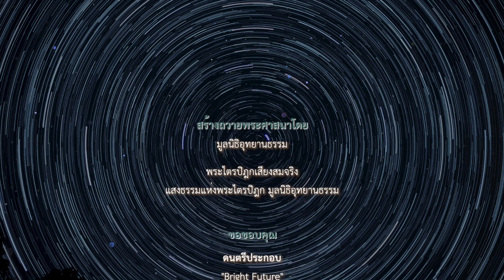ฉวิวัฏฏญาณนิทเทส | แสดงญาณในการหลีกออก ๖ อย่าง | ญาณกถา ปฏิสัมภิทามรรค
ฉวิวัฏฏญาณนิทเทส
แสดงญาณในการหลีกออก ๖ อย่าง
ญาณกถา
ปฏิสัมภิทามรรค
พระไตรปิฎก ฉบับมหาจุฬาฯ
เล่ม ๓๑ ข้อ ๙๕-๑๐๐

ปัญญาที่มีกุศลธรรมเป็นใหญ่ ชื่อว่าสัญญาวิวัฏฏญาณ เป็นอย่างไร

คือ ปัญญาที่มีเนกขัมมะเป็นใหญ่ ย่อมหลีกออกจากกามฉันทะด้วยสัญญา เพราะฉะนั้น ปัญญาที่มีกุศลธรรมเป็นใหญ่ จึงชื่อว่าสัญญาวิวัฏฏญาณ

ปัญญาที่มีอพยาบาทเป็นใหญ่ ย่อมหลีกออกจากพยาบาทด้วยสัญญา...

ปัญญาที่มีอาโลกสัญญาเป็นใหญ่ ย่อมหลีกออกจากถีนมิทธะด้วยสัญญา...

ปัญญาที่มีอวิกเขปะเป็นใหญ่ ย่อมหลีกออกจากอุทธัจจะด้วยสัญญา...

ปัญญาที่มีธัมมววัตถานเป็นใหญ่ ย่อมหลีกออกจากวิจิกิจฉาด้วยสัญญา...

ปัญญาที่มีญาณเป็นใหญ่ ย่อมหลีกออกจากอวิชชาด้วยสัญญา...

ปัญญาที่มีปามุชชะเป็นใหญ่ ย่อมหลีกออกจากอรติด้วยสัญญา...

...ปัญญาที่มีอรหัตตมรรคเป็นใหญ่ ย่อมหลีกออกจากกิเลสทั้งปวงด้วยสัญญา เพราะฉะนั้น ปัญญาที่มีกุศลธรรมเป็นใหญ่ จึงชื่อว่าสัญญาวิวัฏฏญาณ

ชื่อว่าญาณ เพราะมีสภาวะรู้ธรรมนั้น ชื่อว่าปัญญา เพราะมีสภาวะรู้ชัดเพราะเหตุนั้น ท่านจึงกล่าวว่า ปัญญาที่มีกุศลธรรมเป็นใหญ่ ชื่อว่าสัญญาวิวัฏฏญาณ

ปัญญาในสภาวะต่างๆ ชื่อว่าเจโตวิวัฏฏญาณ เป็นอย่างไร

คือ กามฉันทะเป็นสภาวะต่างๆ เนกขัมมะเป็นสภาวะเดียว เมื่อพระโยคาวจรคิดถึงเนกขัมมะที่เป็นสภาวะเดียว จิตย่อมหลีกออกจากกามฉันทะ เพราะฉะนั้นปัญญาในสภาวะต่างๆ จึงชื่อว่าเจโตวิวัฏฏญาณ...

...กิเลสทั้งปวงเป็นสภาวะต่างๆ อรหัตตมรรคเป็นสภาวะเดียว เมื่อพระโยคาวจรคิดถึงอรหัตตมรรคที่เป็นสภาวะเดียว จิตย่อมหลีกออกจากกิเลสทั้งปวง เพราะฉะนั้นปัญญาในสภาวะต่างๆ จึงชื่อว่าเจโตวิวัฏฏญาณ

ชื่อว่าญาณ เพราะมีสภาวะรู้ธรรมนั้น ชื่อว่าปัญญา เพราะมีสภาวะรู้ชัด เพราะเหตุนั้น ท่านจึงกล่าวว่า ปัญญาในสภาวะต่างๆ ชื่อว่าเจโตวิวัฏฏญาณ

ปัญญาในการอธิษฐาน ชื่อว่าจิตตวิวัฏฏญาณ เป็นอย่างไร

คือ พระโยคาวจรเมื่อละกามฉันทะ ย่อมอธิษฐานจิตด้วยอำนาจแห่งเนกขัมมะ เพราะฉะนั้น ปัญญาในการอธิษฐาน จึงชื่อว่าจิตตวิวัฏฏญาณ...

...เมื่อละกิเลสทั้งปวง ย่อมอธิษฐานจิตด้วยอำนาจแห่งอรหัตตมรรค เพราะฉะนั้น ปัญญาในการอธิษฐาน จึงชื่อว่าจิตตวิวัฏฏญาณ

ชื่อว่าญาณ เพราะมีสภาวะรู้ธรรมนั้น ชื่อว่าปัญญา เพราะมีสภาวะรู้ชัดเพราะเหตุนั้น ท่านจึงกล่าวว่า ปัญญาในการอธิษฐาน ชื่อว่าจิตตวิวัฏฏญาณ

ปัญญาในธรรมที่ว่าง ชื่อว่าญาณวิวัฏฏญาณ เป็นอย่างไร

คือ เมื่อพระโยคาวจรรู้ชัดและเห็นแจ้งตามความเป็นจริงว่า “จักขุ โสตะ ฆานะ ชิวหา กาย มโน ว่างจากอัตตา จากสิ่งที่เนื่องด้วยอัตตา จากความเที่ยง จากความยั่งยืน จากความคงที่หรือจากความไม่แปรผันเป็นธรรมดา” ญาณย่อมหลีกออกจากความยึดถือในกาม เพราะฉะนั้น ปัญญาในธรรมที่ว่าง จึงชื่อว่าญาณวิวัฏฏญาณ

ปัญญาในความสละ ชื่อว่าวิโมกขวิวัฏฏญาณ เป็นอย่างไร

คือ พระโยคาวจรสละกามฉันทะด้วยเนกขัมมะ เพราะฉะนั้น ปัญญาในความสละ จึงชื่อว่าวิโมกขวิวัฏฏญาณ...

สละกิเลสทั้งปวงด้วยอรหัตตมรรค เพราะฉะนั้น ปัญญาในความสละ จึงชื่อว่า วิโมกขวิวัฏฏญาณ

ชื่อว่าญาณ เพราะมีสภาวะรู้ธรรมนั้น ชื่อว่าปัญญา เพราะมีสภาวะรู้ชัด เพราะเหตุนั้น ท่านจึงกล่าวว่า ปัญญาในความสละ ชื่อว่าวิโมกขวิวัฏฏญาณ

ปัญญาในสภาวะแท้ ชื่อว่าสัจจวิวัฏฏญาณ เป็นอย่างไร

คือ พระโยคาวจรเมื่อกำหนดรู้สภาวะที่บีบคั้น สภาวะที่ปัจจัยปรุงแต่ง สภาวะที่ทำให้เดือดร้อน สภาวะที่แปรผันแห่งทุกข์ ย่อมหลีกไป เพราะฉะนั้น ปัญญาในสภาวะแท้ จึงชื่อว่า สัจจวิวัฏฏญาณ

เมื่อละสภาวะที่ประมวลมา สภาวะที่เป็นเหตุ สภาวะที่เกี่ยวข้อง สภาวะที่พัวพันแห่งสมุทัย ย่อมหลีกไป เพราะฉะนั้น ปัญญาในสภาวะแท้ จึงชื่อว่า สัจจวิวัฏฏญาณ

เมื่อทำให้แจ้งสภาวะที่เป็นเครื่องสลัดออก สภาวะที่เป็นวิเวก สภาวะที่เป็นอสังขตะ สภาวะที่เป็นอมตะแห่งนิโรธ ย่อมหลีกไป เพราะฉะนั้น ปัญญาในสภาวะแท้ จึงชื่อว่า สัจจวิวัฏฏญาณ

เมื่อเจริญสภาวะที่นำออก สภาวะที่เป็นเหตุ สภาวะที่เห็น สภาวะที่เป็นใหญ่แห่งมรรค ย่อมหลีกไป เพราะฉะนั้น ปัญญาในสภาวะแท้ จึงชื่อว่าสัจจวิวัฏฏญาณ

ญาณเป็นสัญญาวิวัฏ เจโตวิวัฏ จิตตวิวัฏ ญาณวิวัฏ วิโมกขวิวัฏ สัจจวิวัฏ

พระโยคาวจรเมื่อหมายรู้ ย่อมหลีกไป เพราะฉะนั้น จึงชื่อว่าสัญญาวิวัฏ
เมื่อคิด ย่อมหลีกไป เพราะฉะนั้น จึงชื่อว่าเจโตวิวัฏ
เมื่อรู้แจ้ง ย่อมหลีกไป เพราะฉะนั้นจึงชื่อว่าจิตตวิวัฏ
เมื่อกระทำญาณ ย่อมหลีกไป เพราะฉะนั้น จึงชื่อว่าญาณวิวัฏ
เมื่อสละ ย่อมหลีกไป เพราะฉะนั้น จึงชื่อว่าวิโมกขวิวัฏ
ย่อมหลีกไปในสภาวะแท้ เพราะฉะนั้น จึงชื่อว่าสัจจวิวัฏ

ในขณะแห่งมรรคใด มีสัญญาวิวัฏ ในขณะแห่งมรรคนั้นย่อมมีเจโตวิวัฏ

ในขณะแห่งมรรคใด มีเจโตวิวัฏ ในขณะแห่งมรรคนั้นย่อมมีสัญญาวิวัฏ

ในขณะแห่งมรรคใด มีสัญญาวิวัฏ เจโตวิวัฏ ในขณะแห่งมรรคนั้นย่อมมีจิตตวิวัฏ

ในขณะแห่งมรรคใด มีจิตตวิวัฏ ในขณะแห่งมรรคนั้นย่อมมีสัญญาวิวัฏ เจโตวิวัฏ

ในขณะแห่งมรรคใด มีสัญญาวิวัฏ เจโตวิวัฏ จิตตวิวัฏ ในขณะแห่งมรรคนั้นย่อมมีญาณวิวัฏ

ในขณะแห่งมรรคใดมีญาณวิวัฏ ในขณะแห่งมรรคนั้นย่อมมีสัญญาวิวัฏ เจโตวิวัฏ จิตตวิวัฏ

ในขณะแห่งมรรคใดมีสัญญาวิวัฏ เจโตวิวัฏ จิตตวิวัฏ ญาณวิวัฏ ในขณะแห่งมรรคนั้นย่อมมีวิโมกขวิวัฏ

ในขณะแห่งมรรคใดมีวิโมกขวิวัฏ ในขณะแห่งมรรคนั้น ย่อมมีสัญญาวิวัฏ เจโตวิวัฏ จิตตวิวัฏ ญาณวิวัฏ

ในขณะแห่งมรรคใดมีสัญญาวิวัฏ เจโตวิวัฏ จิตตวิวัฏ ญาณวิวัฏ วิโมกขวิวัฏ ในขณะแห่งมรรค นั้นย่อมมี สัจจวิวัฏ

ในขณะแห่งมรรคใดมีสัจจวิวัฏ ในขณะแห่งมรรคนั้นย่อมมีสัญญาวิวัฏ เจโตวิวัฏ จิตตวิวัฏ ญาณวิวัฏ วิโมกขวิวัฏ

ชื่อว่าญาณ เพราะมีสภาวะรู้ธรรมนั้น ชื่อว่าปัญญา เพราะมีสภาวะรู้ชัด เพราะเหตุนั้น ท่านจึงกล่าวว่า ปัญญาในสภาวะแท้ ชื่อว่าสัจจวิวัฏฏญาณ

Bright Future
Peder B. Helland
Album : Bright Future